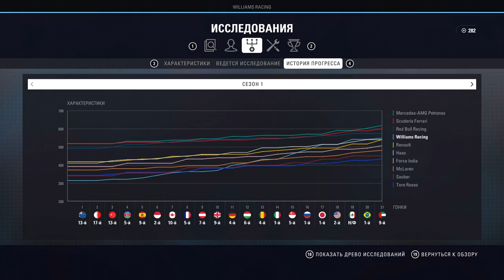F1 2018 MWGA #16 - КОНЕЦ 1-ГО СЕЗОНА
MWGA - Make Williams great again
Новый сезон F1 2018 в котором я поеду за команду Williams, мои напарником будет Сергей Сироткин. Цели которые нужно достичь в Williams, выиграть чемпионский титул и кубок конструкторов! Так сказать, Make Williams great again!
Сложность 101%
Помощники отключены
Руль G27